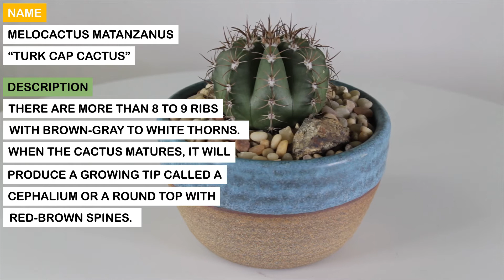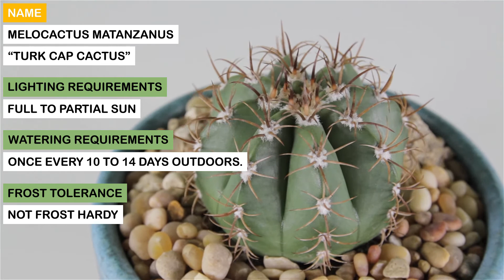Melocactus matanzanus “Turk Cap cactus”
Origin:  North central Cuba
Flower:  Deep Red
Description:  A perennial globular plant that can reach between 2 and 4 inches tall and 3.5 inches wide.   There are more than 8 to 9 ribs with brown-gray to white thorns.  When the cactus matures, it will produce a growing tip called a cephalium or a round top with red-brown spines.   On this top flower buds will form and can be about 2 inches long.
Sun:  Full to partial sun
Water:  Once every 10 to 14 days outdoors.
Frost:  Not frost hardy